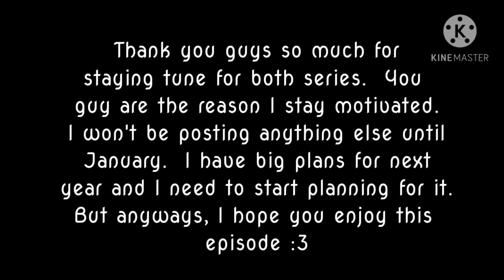A Broken Pack EP-5 (Schleich Wolf/Dog Movie)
Cliche starts to warm up to Void as he teaches her to fish. Meanwhile, Frost and Falcon get into some trouble with a lingering dog pack cause trouble.  I hope you enjoy the video.  If you haven't read the message at the end.  I won't be posting until January for some big plans I'm doing.  But I hope you enjoyed and make sure to stay safe :3